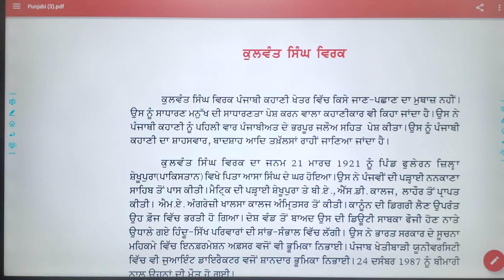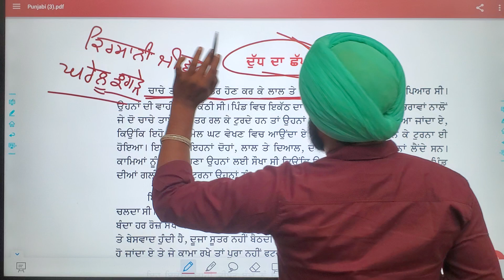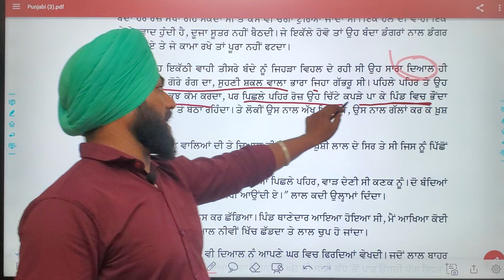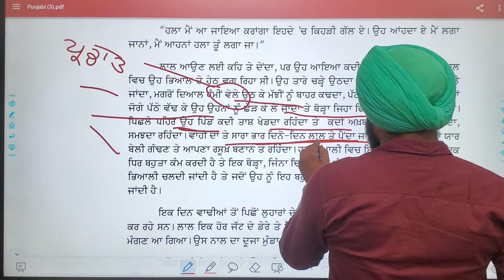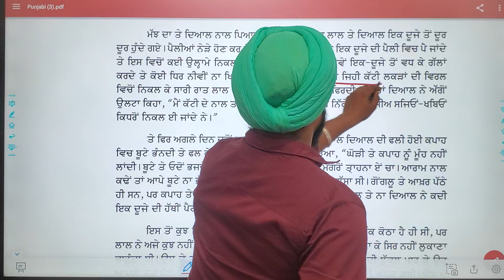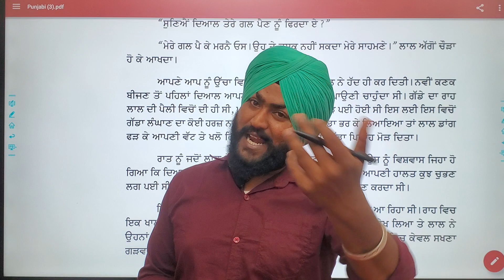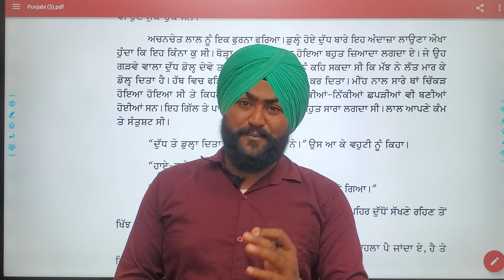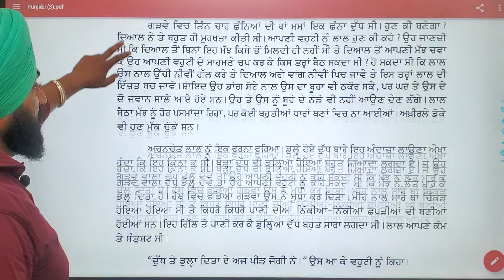ਦੁੱਧ ਦਾ ਛੱਪੜ (ਕੁਲਵੰਤ ਸਿੰਘ ਵਿਰਕ)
ਦੁੱਧ ਦਾ ਛੱਪੜ ਕਹਾਣੀ ਜਮਾਤ 10 RBSE BOARD